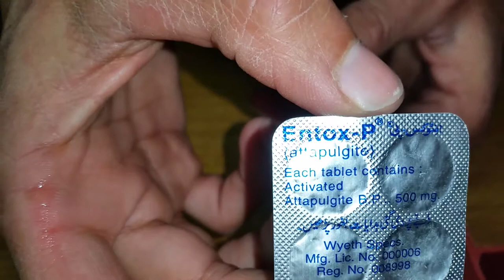Birds ki bemari ka ilaj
Friends Birds ko jab loose Motion lag jaye to uska Ilaj is Tablet
Entox-P se kere yeh bohat best tablet hai Loose Motions ko raokne k liye or kis terha Tablet deni hai meri video watch kere...